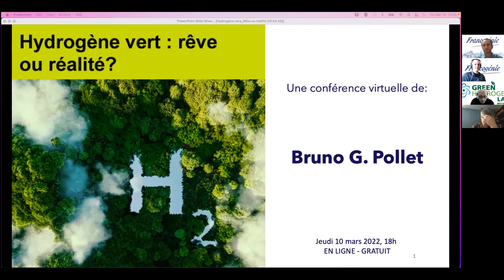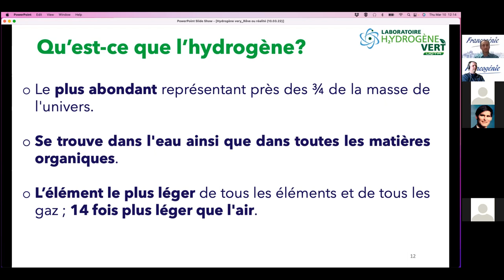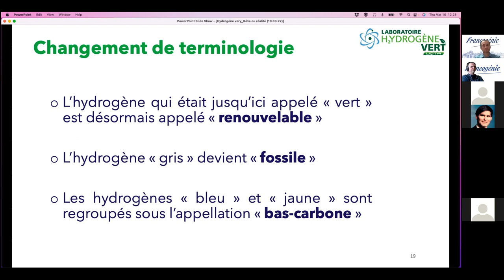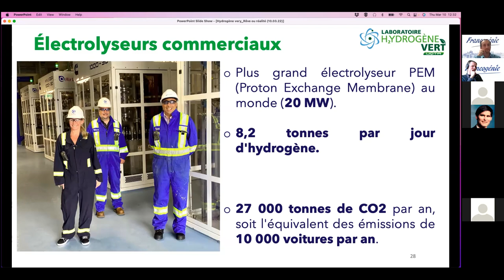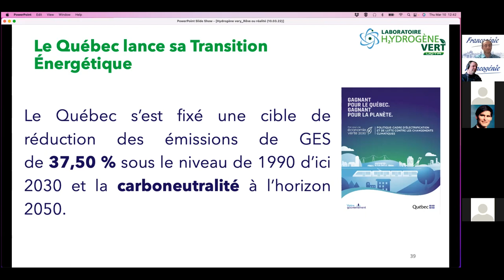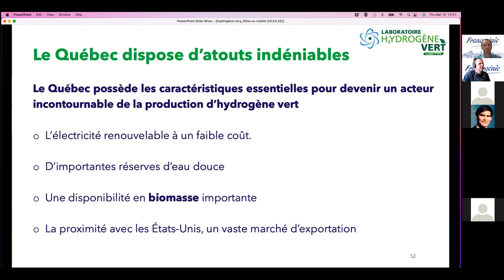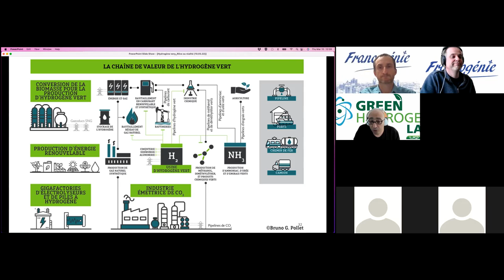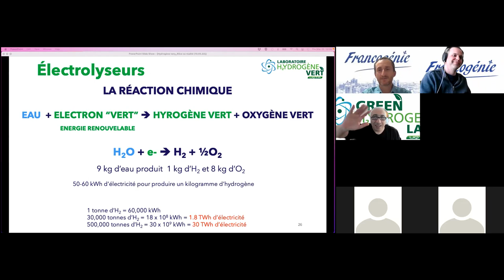JNI 2022 - « HYDROGÈNE VERT : UNE RÉALITÉ? »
Grâce à son abondance d’hydroélectricité et de biomasse, le Québec nourrit bien des espoirs pour devenir un des pôles mondiaux de la production d’hydrogène vert. Dans quelle mesure l’hydrogène vert pourrait-il contribuer à la transition énergétique et écologique?

Bruno Pollet est professeur, directeur du laboratoire d’hydrogène vert et directeur adjoint de l'Institut de recherche sur l'hydrogène de l'Université du Québec à Trois-Rivières.